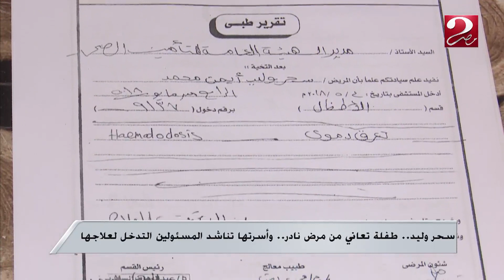سحر وليد .. طفلة تعاني من مرض نادر .. وأسرتها تناشد المسئولين التدخل لعلاجها